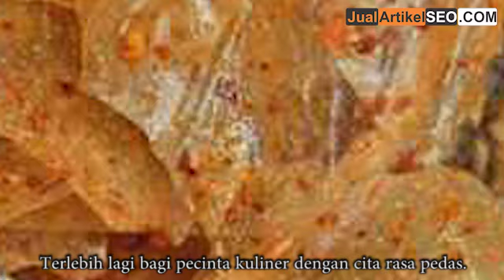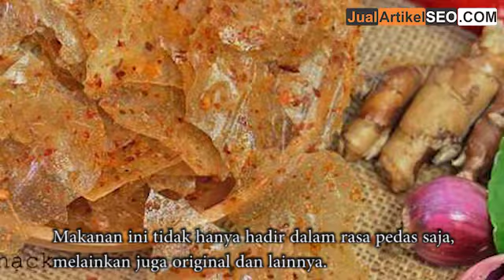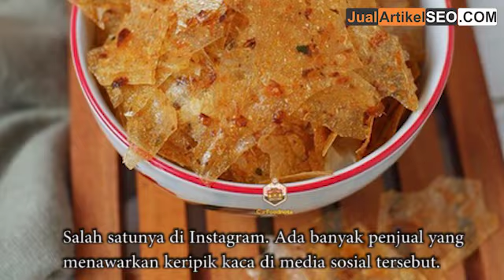Keripik Kaca Jadi Idola, Camilan Pedas Gurih Kekinian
Keripik kaca merupakan salah satu camilan yang tengah banyak digandrungi. Terlebih lagi bagi pecinta kuliner dengan cita rasa pedas.

Keripik ini memang memiliki rasa yang pedas, namun juga gurih. Hal inilah yang membuat camilan tersebut mengundang perhatian pecinta kuliner karena kaya rasa.

Di kalangan pecinta kuliner, makanan ringan ini juga memiliki julukan tersendiri. Pecinta kuliner sering menyebutnya sebagai kripca. Tidak lain sebutan tersebut merupakan singkatan dari keripik kaca.

Sesuai dengan namanya, keripik kaca ini memang memiliki tampilan seperti kaca. Bentuknya tipis dan bening sehingga tak berbeda jauh dengan kaca. Bedanya, kaca yang satu ini bisa dimakan.

Tak banyak yang mengetahui pula bahwa ternyata makanan ringan ini khas Kabupaten Ciamis, Jawa Barat. Bahan dasarnya berupa singkong. Saat mengonsumsinya, bukan hanya pedas dan gurih saja yang terasa, melainkan juga renyah.

Seiring berjalannya waktu, makanan ringan ini mengalami perkembangan. Hal tersebut juga lantaran popularitasnya yang semakin meningkat dari hari ke hari.

Dalam perkembangannya, kuliner ini tidak hanya bisa ditemukan di Ciamis saja, tetapi juga daerah-daerah lainnya. Harganya pun cukup terjangkau mulai dari Rp 500 untuk kemasan kecil.

Sementara untuk kemasan sedang maupun besar tentu membawa banderolan harga berbeda. Namun tak perlu khawatir karena harganya tetap ramah di kantong.

Selain persebarannya yang merata, perkembangannya juga terlihat dari varian rasanya. Makanan ini tidak hanya hadir dalam rasa pedas saja, melainkan juga original dan lainnya.

Hal inilah yang membuat pecinta kuliner berbondong-bondong untuk menikmati setiap varian rasanya. Karena cita rasanya beragam, keripik kaca tak hanya jadi idola pecinta kuliner pedas.

Eksistensinya tentu tak hanya terlihat jelas di pasaran offline.

Salah satunya di Instagram. Sebut saja akun @anekasebringsoreang_, @delimajayaofficial, @yukmakanbeling, @snack_endul dan masih banyak lainnya.

Tak bisa kita pungkiri bahwa keripik kaca merupakan salah satu makanan ringan kekinian. Pastikan tak melewatkan untuk ikut mencicipi kerenyahannya.